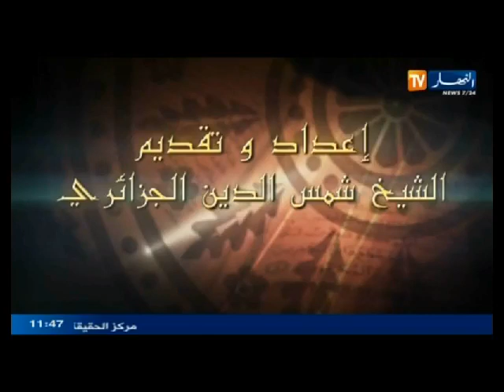الشيخ شمس الدين الجزائري - انصحوني